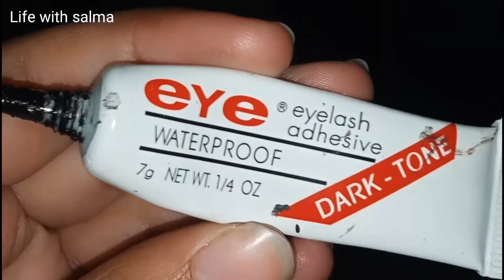Braidal eye 👁️ makeup/ Life with salma